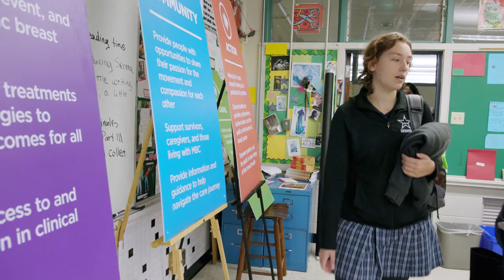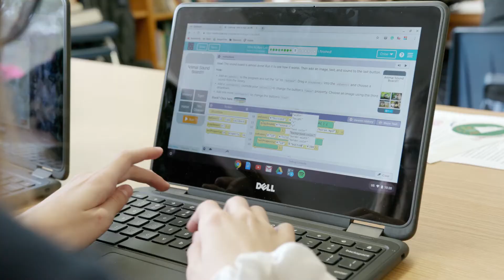Code for the Cure // Ann Richards School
Ann Richards School for Young Women Leaders and Susan G. Komen Greater Central & East Texas held a Code for the Cure Hackathon, capping a week of computer science. The week’s programming was designed to give ninth-grade engineering students hands-on coding experience, and ultimately increase the number of girls in STEM careers, with a focus on breast cancer awareness.

The Code for the Cure initiative was aimed to create conversation around diversity, access and equity as they apply to women in their careers and personal health journey.